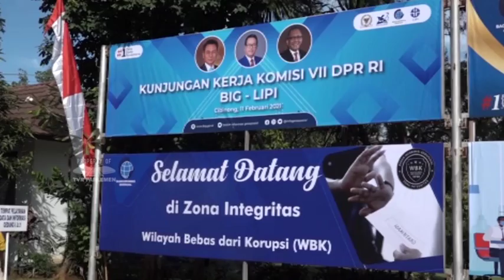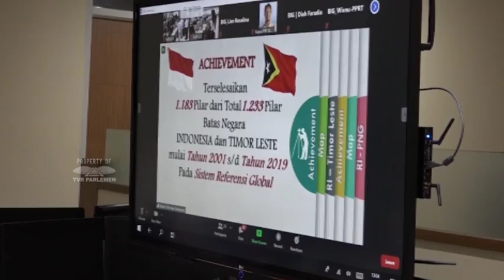WARTA PARLEMEN - REKLAMASI PASCA TAMBANG GUNAKAN PETA TEMATIK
// Anggota Komisi VII Mendorong peran Badan Informasi Geospasial / Atau BIG / Dalam Menghasilkan Peta Tematik //

NARASUMBER :
HAENY RELAWATI RINI / Anggota  Komisi VII DPR RI / F-PG / Dapil JATIM IX